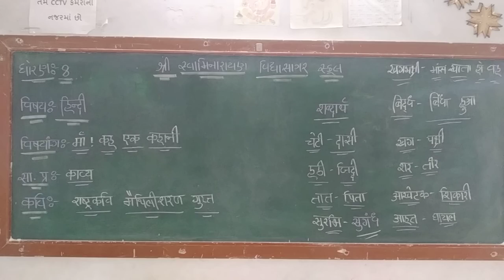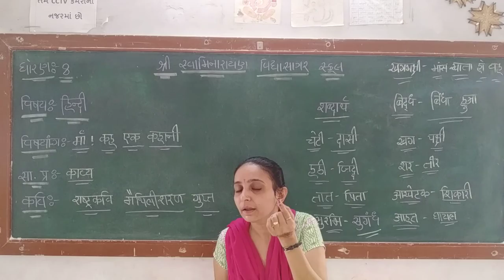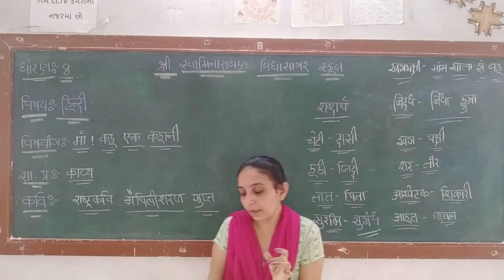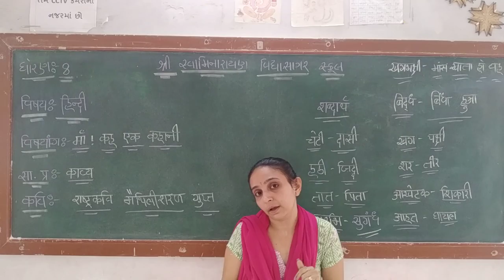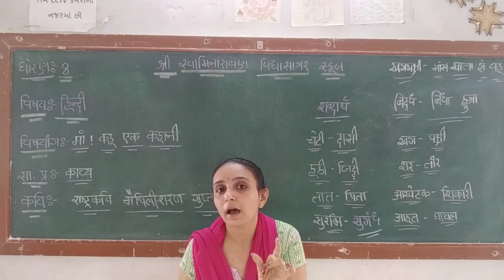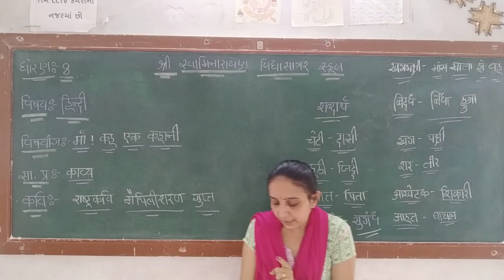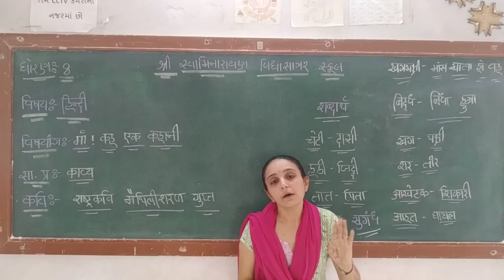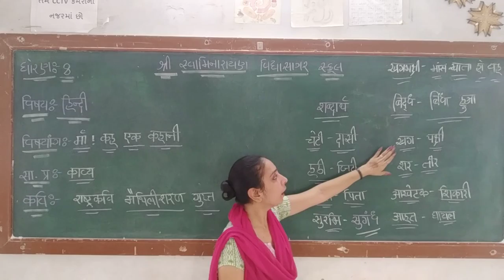Std 8 हिन्दी एकम 8माँ!कह एक कहानी તૃપ્તિબેન નાવડીયા